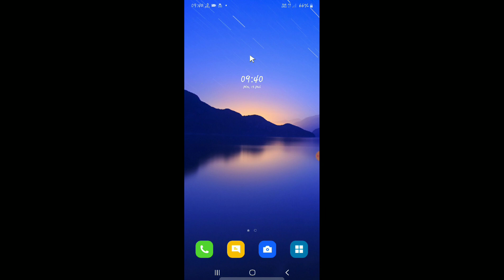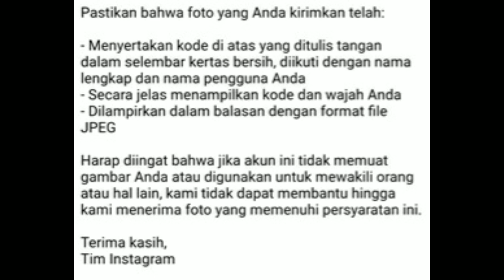cara mengatasi akun instagram dinonaktifkan karena usia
halo teman semua kali ini saya mau berbagi yaitu tentang cara mengatasi akun instagram dinonaktifkan karena usia dan membuat kita tidak bisa login instagram ya teman teman.

nah oleh karena itu saya membuat tips berikut yaitu cara mengatasi akun instagram di blokir dan cara membukanya semoga membantu dan bermanfaat.